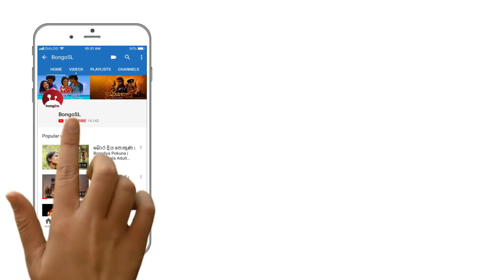අකඩවාරිය | Akadawariya | Episode 04 | Teledrama | Tharuka Wannaarachi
Check out the new Bongo SL new uploads